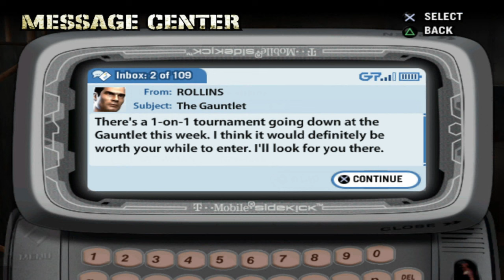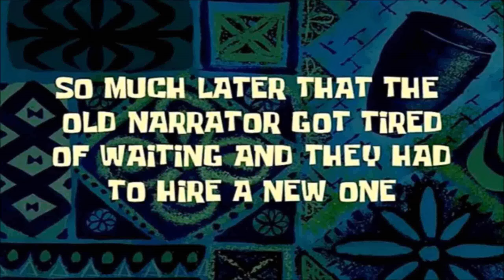SCRATCH THAT...Crow has GONE TOO FAR!!! | Def Jam Fight For NY (Part 15)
Def Jam Fight For NY (Part 15) - Story Mode